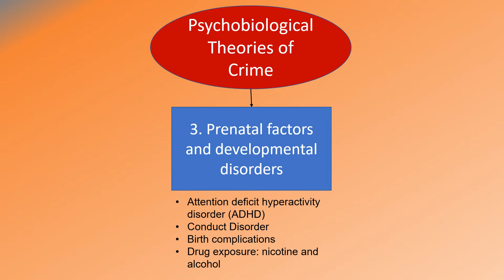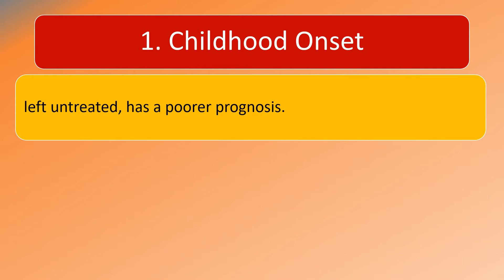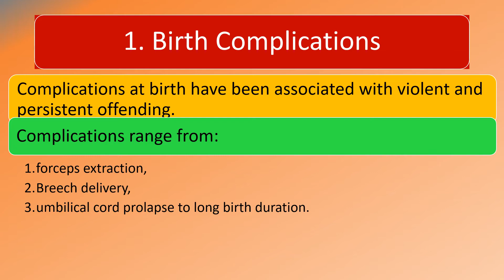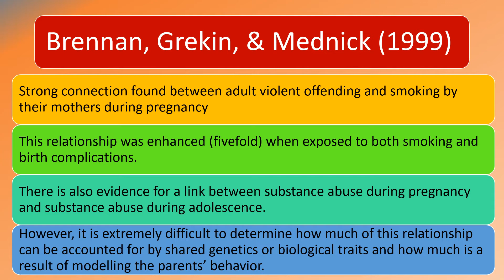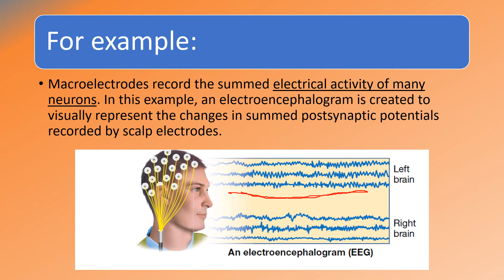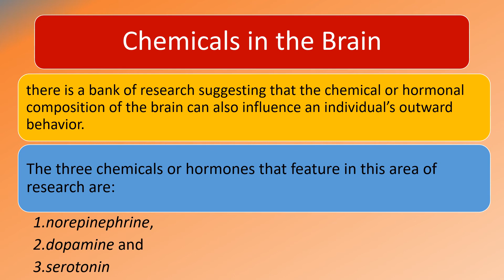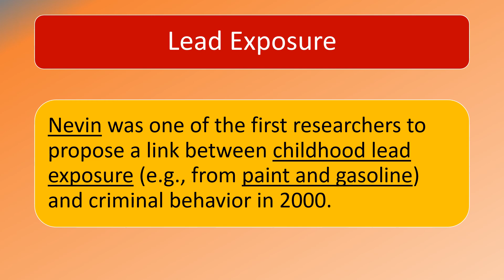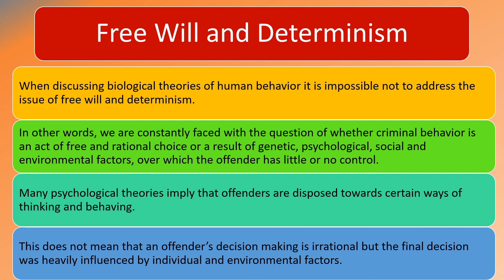Psychobiological Theories of Crime | Criminals are Born or Made? | Part-2 | Lecture-11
11. Psychobiological Theories of Crime | Criminals are Born or Made? | Part 2 | Forensic Psychology
Psychobiological Theories of Crime
Are criminals ‘born bad’?
Are they somehow ‘made’ to be ‘bad’?
Children are born with a number of genetic influences, neurological predispositions and differing temperaments. While social factors may shape how these psychobiological factors prevail, they appear to play a major role in the development of crime and delinquency.
Significant among these factors is attention deficient disorder/hyperactivity disorder, which includes a variety of behaviors.
so, Violent offenders often have a history of hyperactivity, impulsivity and attention deficit problems and
Conduct Disorder (CD) is diagnosed when children show an ongoing pattern of aggression toward others, and serious violations of rules and social norms at home, in school, and with peers. These rule violations may involve breaking the law and result in arrest.
Behaviors that are typical of childhood conduct disorder include  aggression, property destruction (deliberately breaking things, setting fires)  and poor peer relationships.
while Complications at birth have been associated with violent and persistent offending.

Watch this video and learn how you can succeed in this subject.

lot of ❤️❤️❤️

Further if you have any question then may ask freely.